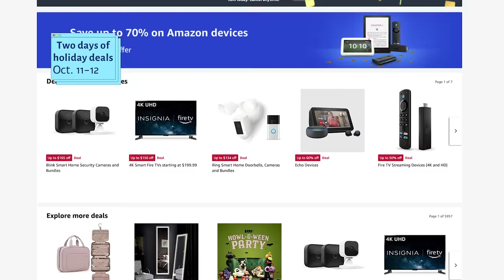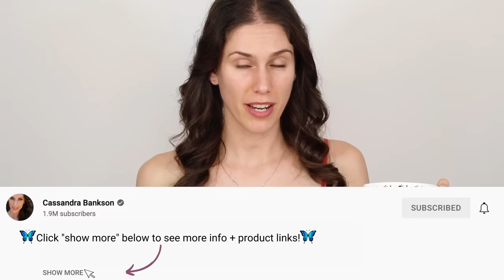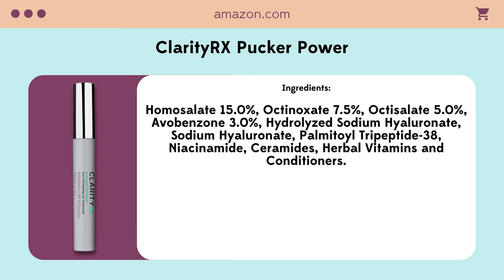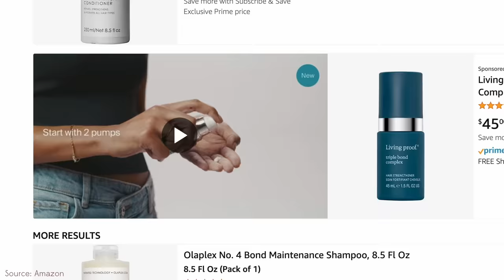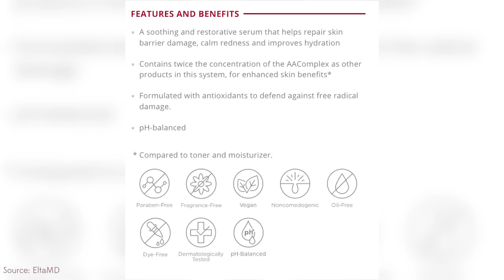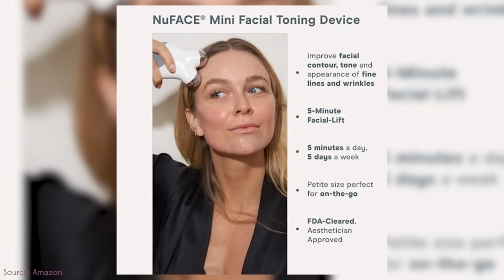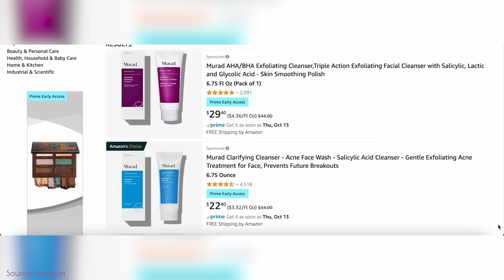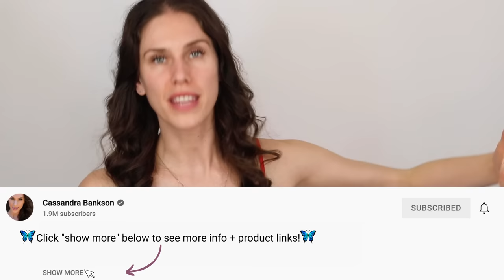The Best Skincare Sale All Year Is TODAY?!?! (And Blenders and Cat Robot Vacuums and Amazon Prime)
The Best Skincare Sale All Year Is TODAY?!?! (And Blenders and Cat Robot Vacuums and Amazon Prime) Macbook 💻 laptops: was $1,000.00 now 799 ⚠️ Nuface Set WAS $400 BUT ITS ON SALE FOR ⚠️ 264!!

BEST FASHION STUFF:
Bow-Back Red ❤️ Lace Holiday Dress: Normally 45, on sale for 39!
My 🦋 butterfly 🦋 necklace was $15 but is on sale today for $11!!

BEST SALE SKINCARE:
Hero Cosmetics Mighty Patch Face
❤ WANDER BEAUTY Baggage Claim Under Eye Patches
🍊 TruSkin Vitamin C Serum
Perricone MD Vitamin C Ester CCC + Ferulic Brightening Complex 20%
🧴 EltaMD UV Glow Moisturizer with SPF 36
EltaMD Skin Recovery Face Serum
EltaMD Skin Recovery Night Face Mask
🧴 EltaMD UV Clear SPF 46
innisfree Cherry Blossom Dewy Glow Jelly Cream Face Moisturizer
GET THIS INSTEAD: ISNTREE Hyaluronic Acid Watery Sun Gel SPF 50+ PA
Murad AHA/BHA Exfoliating Cleanser
Murad Rapid Dark Spot Correcting Serum
Murad Essential-C Day Moisture SPF 30

BEST SALE SKINCARE TOOLS
SolaWave 4-in-1 Facial Wand and Renew Complex Serum Bundle
PMD Clean Smart Facial Cleansing Device
Nuface Set WAS $400 BUT ITS ON SALE FOR 264!!

BEST SALE MAKEUP: ClarityRx Pucker Power 3-in-1 Lip Plumping Treatment SPF 30 for All Skin Types
Grande Cosmetics GrandeMASCARA Conditioning, Black
Grande Cosmetics Lash Enhancing Serum
LANEIGE Lip Sleeping Mask - Berry
💋 GET THIS INSTEAD! Pacifica vegan lip mask

BEST SALE SCALP AND HAIR CARE:
Regular Stimulating Scalp Massager
💆 WATERPROOF COMFIER Cordless Electric Hair Scalp Massager
Olaplex No.4 Bond Maintenance Shampoo
Olaplex No. 5 Bond Maintenance Conditioner
Living Proof Dry Shampoo

BEST SALE KITCHENS AND HOUSE STUFF
SodaStream Terra Sparkling Water Maker Bundle (Black), with CO2, DWS Bottles, and Bubly Drops Flavors
🤖 iRobot Roomba 671 Robot Vacuum
Instant Pot Duo Plus 9-in-1 Electric Pressure Cooker
🥤🍹🧋🍓 | Vitamix Professional Series 750 Blender, Self-Cleaning

My 🎃 Halloween 🎃 Spooky Cat Mug:

💻 Macbook laptops: was $1,000.00 now 799 💻